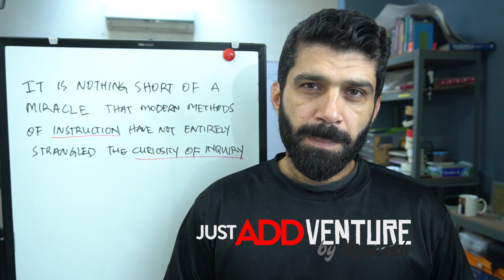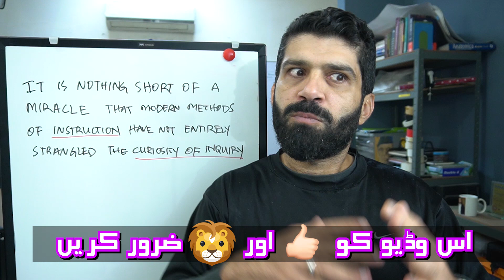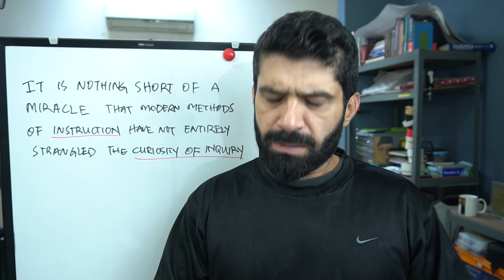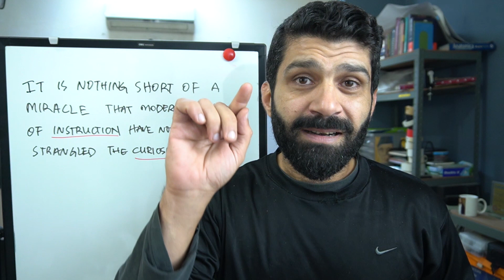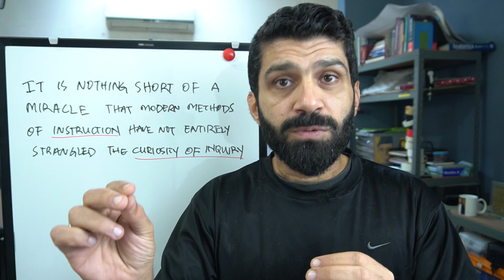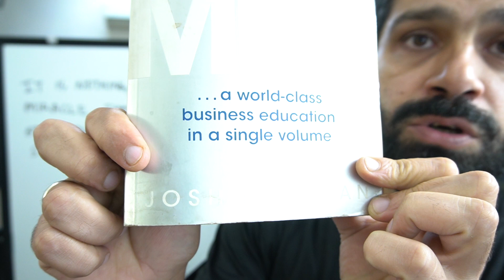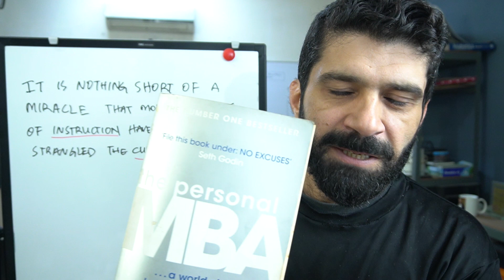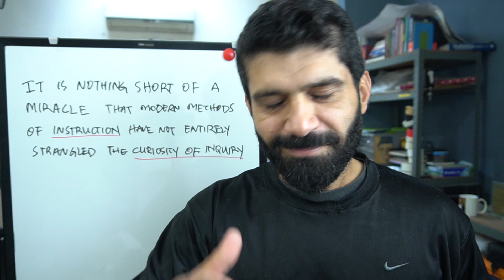Should I "learn" first or should I "do" first? Knowledge vs Action...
"I want to open an ecommerce store, so should I first get education in that or should I start and take training later?"
I was asked this question by a Momekh.com community member.
1. I attempt to place "knowledge" in its rightful place. Allah khair karay...

☆★ WANT TO ENGAGE FURTHER? ★☆
YouTube Playlist on Ecommerce Business in Pakistan:

...and get access to free tools to help you live a life of adventure! From free guides,  meetups, live events... all happening for our newsletter MomekhNama subscribers! :)

Thank you for you attention!

☆★ FOLLOW ME ON THEM SOCIALS ★☆

☆★ FREE (BETTER THAN OTHER'S PAID) CONTENT ★☆

✔  In the next 14 minutes, find out which online business should you start?

☆★ DO THIS ★☆

Breathe in, put a smile on your face, and FIND something  nice to say to the first person you meet...

Peace!